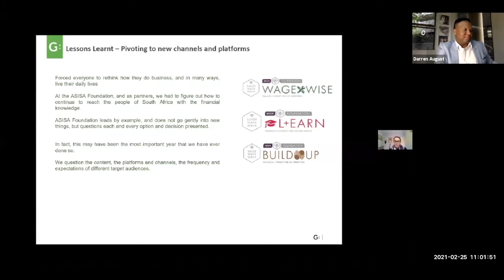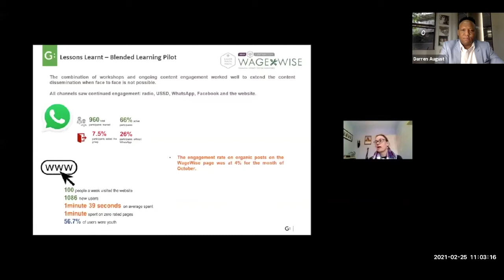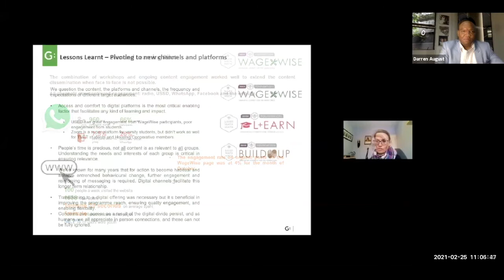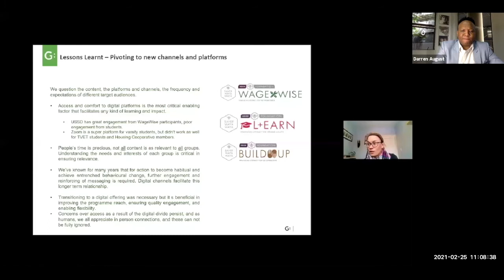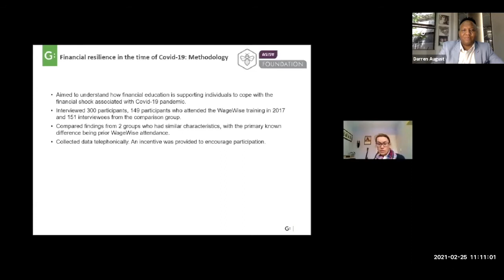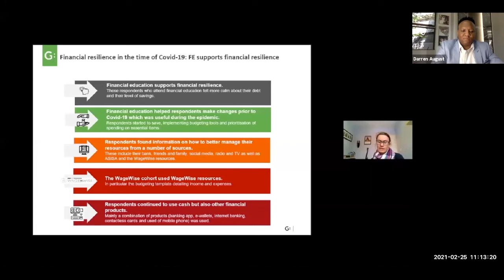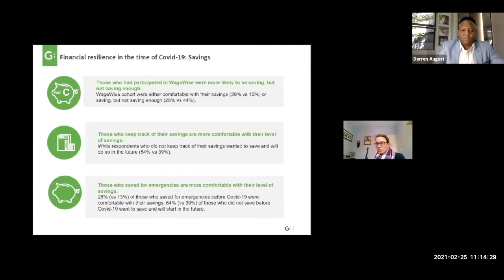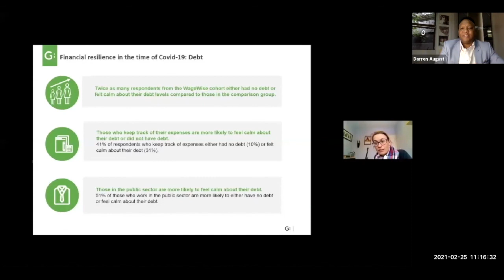ASISA Foundation AGM and Stakeholder Event 2021 - Insights from M&E - Genesis Analytics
ASISA Foundation AGM and Stakeholder Event 2021 - Insights from M&E - Genesis Analytics Alyna Wyatt